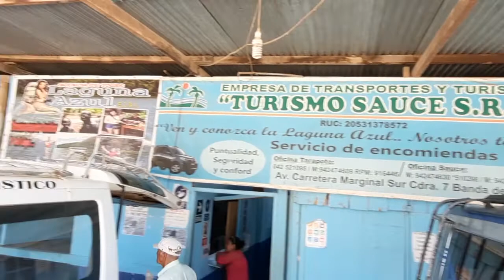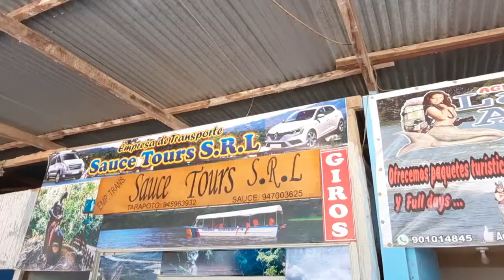TRANSPORTISTA HABLA ACERCA DE UNA PARALIZACIÒN EL DÌA 13 DE DICIEMBRE PARA HACER VALER SUS DERECHOS